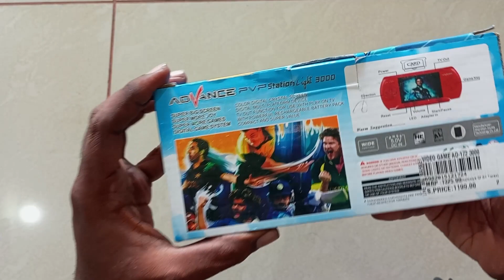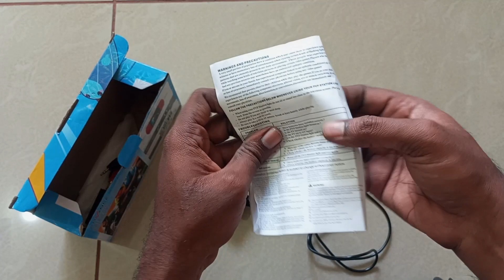PVP Station Unboxing - PVP Video Game Station